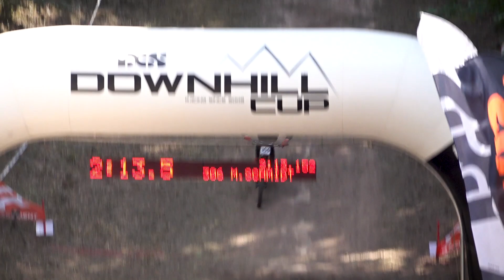Vlog #3: Team Racepark Schulenberg at the iXS Downhill Cup in Ilmenau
Watch the final day from Team Racepark Schulenberg at the German Nationals in Ilmenau! 🤘🏼 The guys gave it all. 🤯